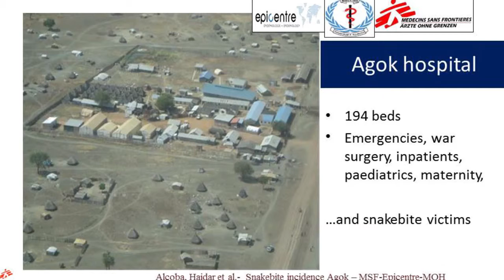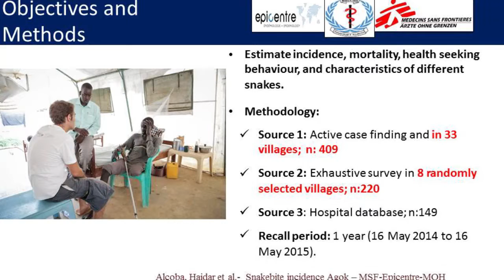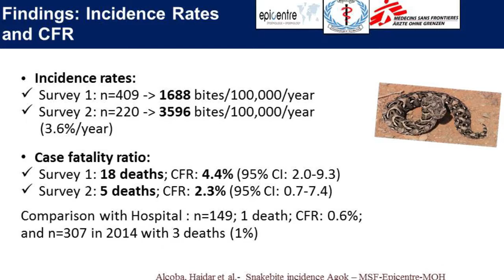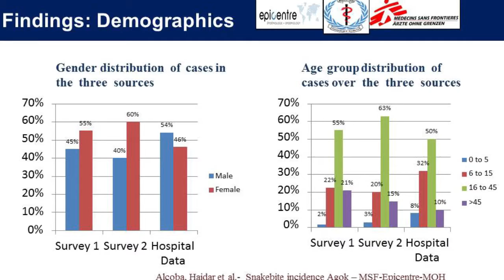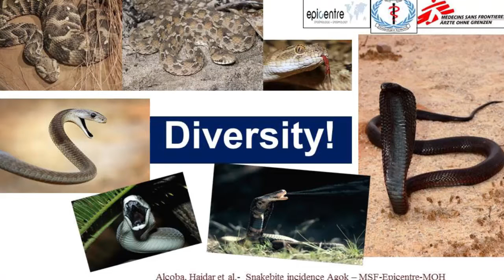Snakebite incidence and case fatality rate in Agok, South Sudan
In his presentation, Gabriel Alcoba from MSF Switzerland describes snakebite incidence and case fatality rate in Agok, South Sudan. The objectives of this work were to estimate incidence, mortality, health seeking behaviour and characteristics of different snakes. Using an exhaustive survey in eight randomly selected villages and hospital databases, MSF report the highest documented incidence of snakebites, with a very high mortality in untreated patients from three different data sources, and highlight the urgent need to find a safe and poly-valent antivenom.

This video is part of an F1000Research channel that includes posters, slides and videos from the meeting to see more please